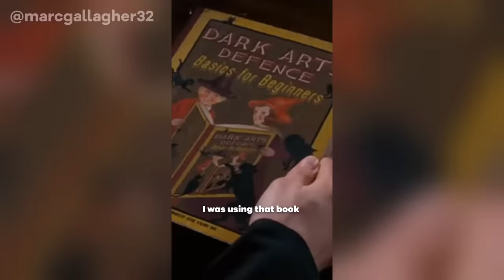🇦🇺 If an Aussie went to Hogwarts 🇦🇺 Pt 1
Introducing Bazza, the only Aussie student at Hogwarts who always causes trouble and has something to say! Join this feisty but lovable wizard on their misadventures at Hogwarts, as they learn the wizarding way and stand up to Voldemort and his evil plans. From Unforgivable Curses to magical creatures and spells, follow Bazza's troubles and triumphs as the only Aussie student in the wizarding world. Experience the thrill and magic of Hogwarts, all from an Aussie perspective!